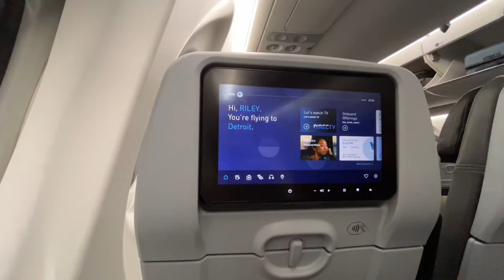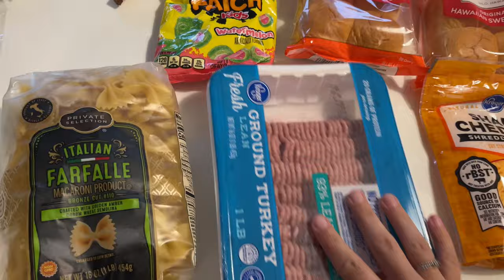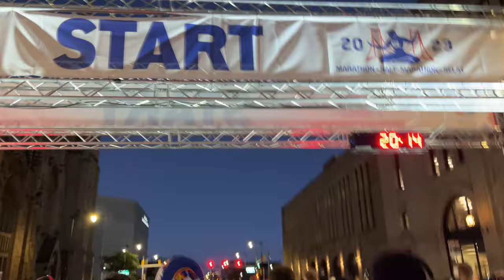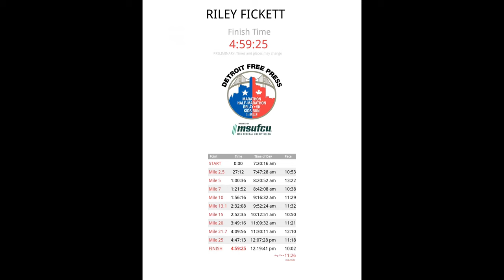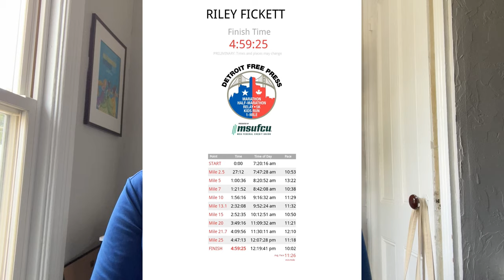🍁DETROIT FREE PRESS MARATHON 2023⭐ State #26, running in a new country, + my second sub-5 marathon!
Join me as I tackle the 26th state in my 50 marathons in 50 states journey! This time we're in Michigan running the Detroit Free Press Marathon! I've been wanting to run this marathon for a while and I am thrilled that I get to share this experience with you!

LINKS MENTIONED

TIMESTAMPS

0:00 Traveling to Detroit
0:35 Welcome to Detroit! + plan for the first day
7:58 AirBnB tour
12:05 Brunch, expo, and Martinus Evans
13:49 Expo haul!
20:31 Groceries arrive + cooking dinner
22:25 Flat runner and final prep for the race
26:00 Race morning!
28:25 Walking to the start line
28:52 The Detroit Free Press Marathon begins!
30:40 Crossing Ambassador Bridge into Canada
32:52 Windsor, Ontario — Canada!
34:22 Under Water Mile!
35:05 Returning to the USA
36:19 Half and full marathon split
37:26 Incredible street art!
38:26 The final stretch!
39:05 Pushing for a sub-5!
39:19 Finish line!!!
40:19 Race recap
1:01:03 Outro